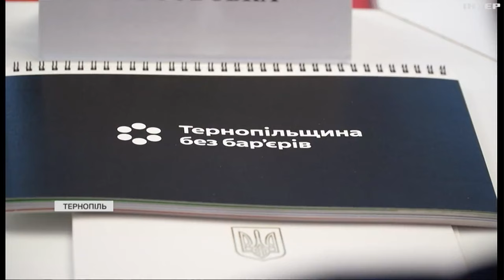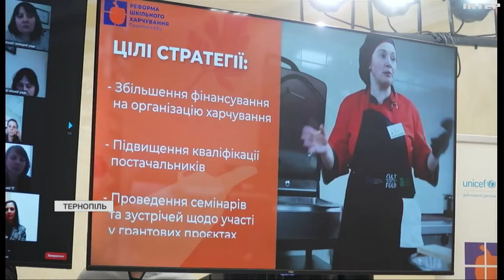Зеленська прибула з візитом на Тернопільщину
Кожен новий інклюзивний клас в Україні - це крок до кращого майбутнього для всієї держави. Про це заявила перша леді Олена Зеленська під час поїздки на Тернопільщину. Там вона побачила, як конкретні громади в області впроваджують Стратегію безбар'єрності та Всеукраїнську програму ментального здоров'я.